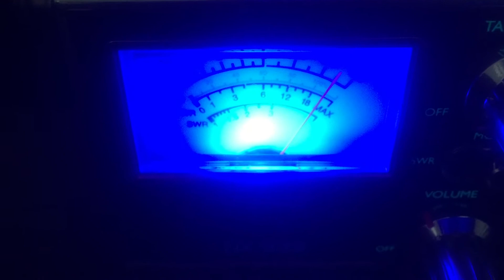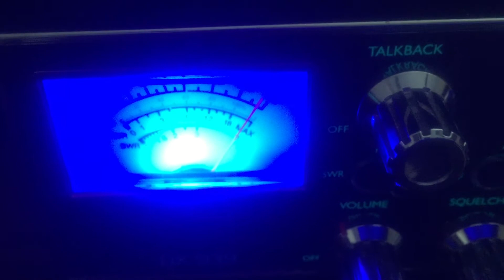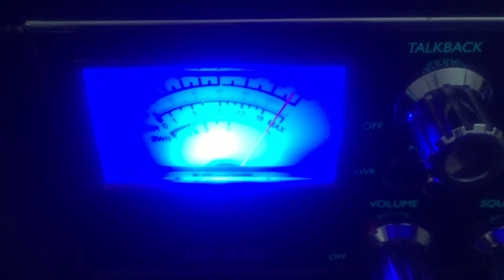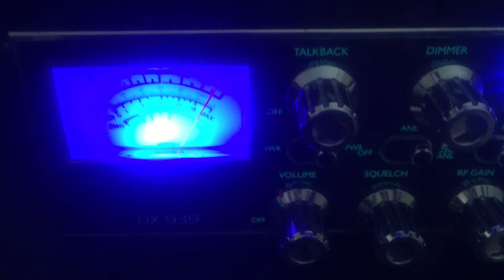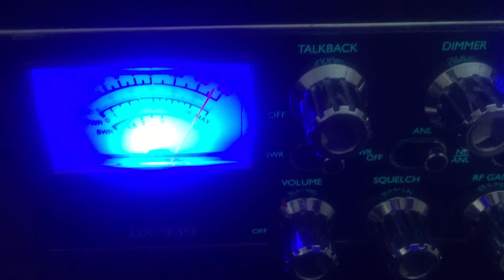Bg Straw Boss 12 guage..